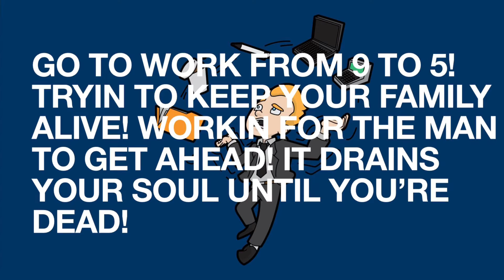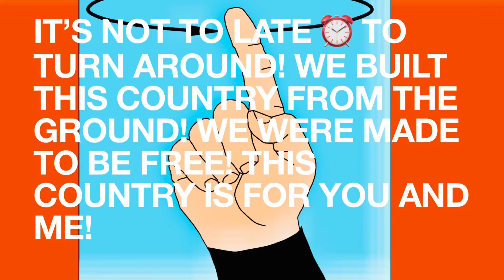Grounded In Freedom - J7JoYoPro Studios (Lyric Video)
⚠️WARNING: ALL IMAGES ARE FROM BING.COM’S FREE USE AND SHARE⚠️

Lyrics:
Riots in the streets!
People are getting harder to meet!
Politicians full of greed!
Our country is in great need!

It’s not to late ⏰ to turn around!
We built this country from the ground!
We were made, to be free!
This country is for you and me!

Go to work from 9 to 5!
Tryin to keep your family alive!
Workin for the man to get ahead!
It drains your soul until you’re dead!

Bullies are in your school!
Making you look 👀 like a fool!
Teachers don’t have a clue!
But keep telling you what to do!

(Solo)

This is what I believe and these scriptures is what my channel is based upon:
Proverbs Chapter 3 vs 5-6: Trust in the Lord with all your heart, do not depend on your own understanding. Seek his ways in all you do and he will show you which path to take.